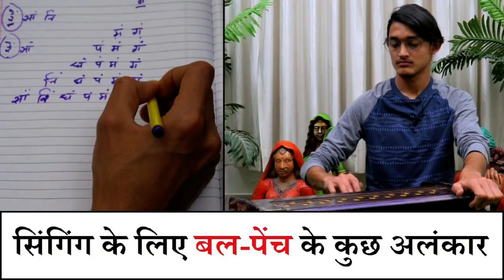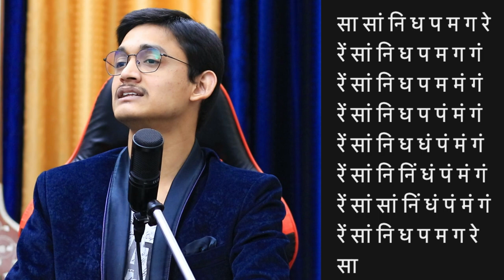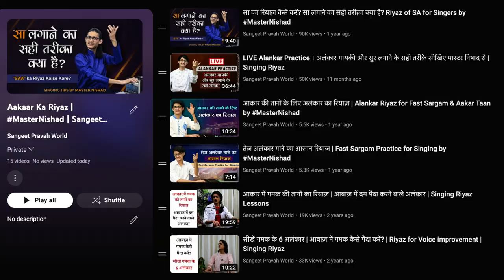आसान अलंकार का मुश्किल रियाज़ 😍 सुर पक्के करने का रियाज़ 🔥 Advance Riyaz for Singers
For any information or help please contact WHATSAPP - + 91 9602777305

रियाज़ के लिए अलंकार के प्रकार सीखें आसानी से 😍 What are the types of Alankar for Singing Riyaz? 🔥

घड़ी के साथ लय का रियाज़ कैसे करें? लय-ताल का रियाज़ करने का सब से आसान और सटीक तरीक़ा क्या है?

More Links:-